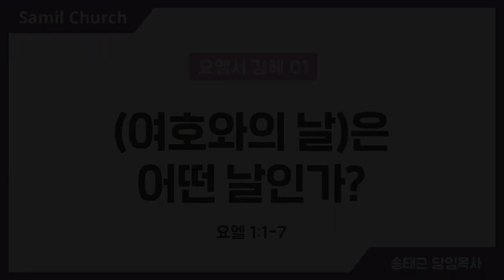CLTV 파워메시지ㅣ송태근 목사의 요엘서 강해 (1회)ㅣ'(여호와의 날)은 어떤 날인가?'